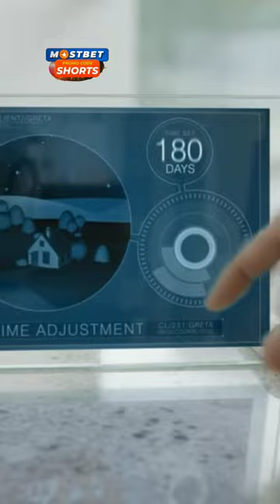Создали клона, чтобы выполнял работу по дому 😨 | 🎥: Чёрное зеркало (2011) s2e4